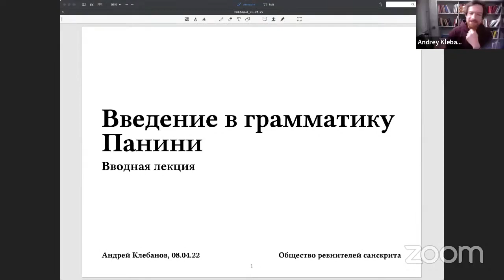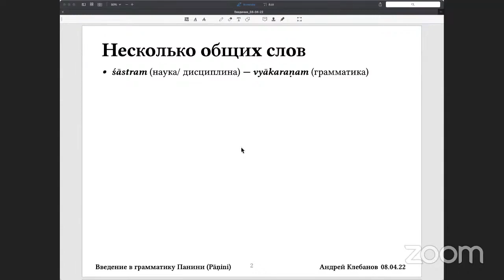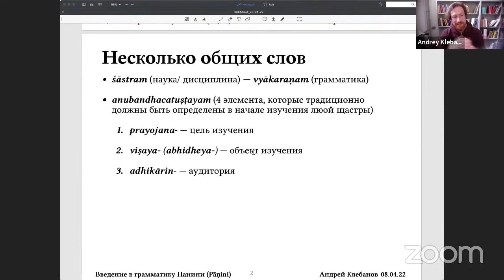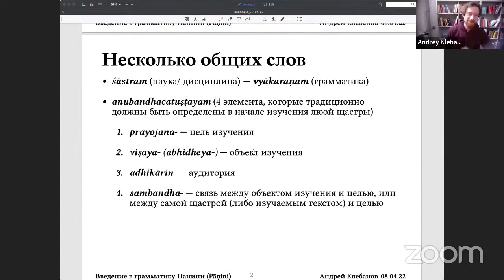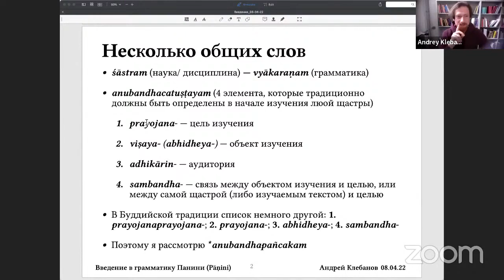Вводное занятие грамматики Панини с А. Клебановым (фрагмент)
Платный курс углубленного санскрита из восьми лекций
в рамках тематических курсов Общества ревнителей санскрита